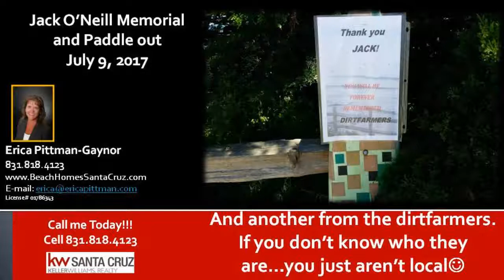Santa Cruzs Jack ONeill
Santa Cruzs Jack ONeill - Jack ONeill was a true icon of Santa Cruz. He moved here from San Francisco back in the 1950s and opened a little surf shack on what is now known as Cowells Beach on the West Side of Santa Cruz. It was a place for young groms to hang out and be mentored by older surfers. Back in that day surfers wore wool sweaters in an attempt to stay warm and surf longer than 20 minutes at a time. Once the shivers set in they would paddle back to shore and dry their sweater by the driftwood fires. Then repeat the whole process over and over.  Jack developed the neoprene wetsuit that would eventually be perfected and let surfers stay in the water for hours. There is an amazing book called Its Always Sunny on the Inside. A must read. His greatest accomplishment however was the ONeill Sea Odysses. A program I had the honor of Instructing and Crewing on the 5 years in the early 2000s. I feel so privileged to have been a part of his legacy.